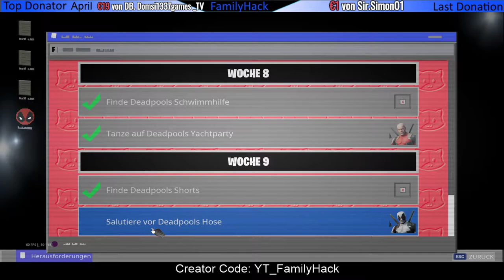Salutiere vor Deadpools Hose - Skin Verlosung